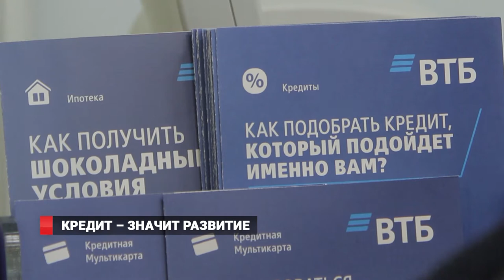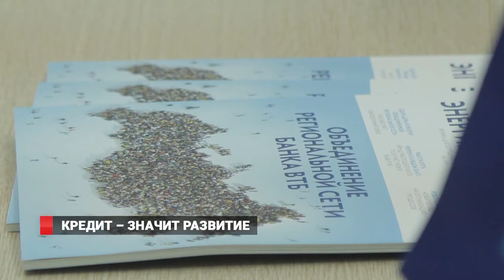КРЕДИТ- ЗНАЧИТ РАЗВИТИЕ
Приморский край демонстрируют неплохие перспективы для дальнейшего роста экономики. Бизнес конкурентоспособен,  инициирует новые проекты, при этом активно кредитуется и наращивает вклады население. ВТБ, один из основных игроков банковского сектора Приморья, отчитался об итогах 2018 года.